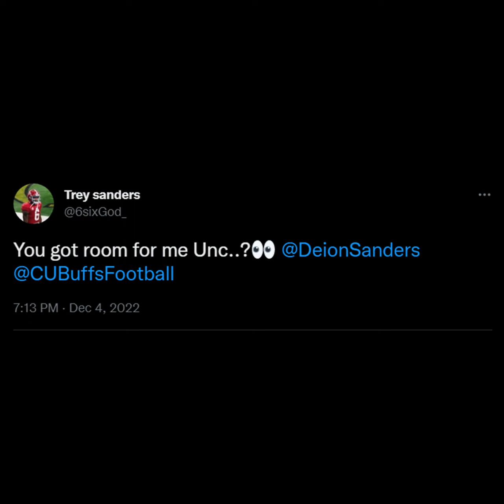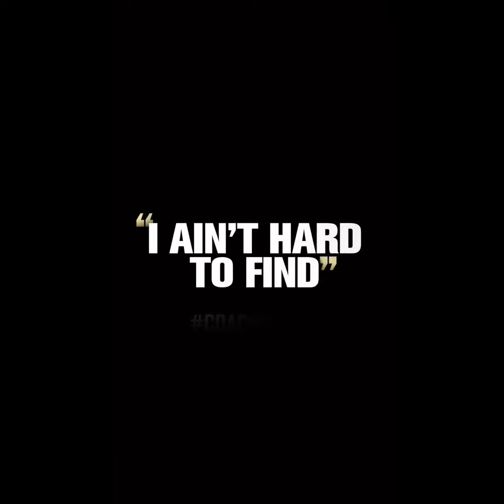Coach Prime Deion Sanders Making Noise With Huge Tranfers To Colorado!!!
Join Coinbase now and get $10 in Bitcoin!

We offer clothing, footwear, jewelry, electronics and hundreds of other products!

​Living
19.5ftx 19.5ft • 375 sq ft • 9'6" Ceilings • 8' Huge Doors & Windows